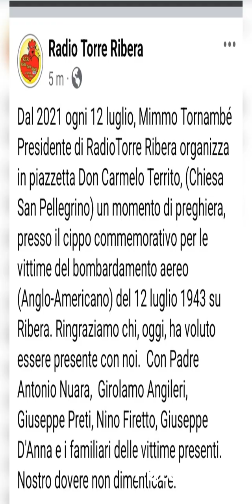Cerimonia del 12.7. 2024 in ricordo delle vittime del bombardamento aereo del 12.7.1943 su Ribera